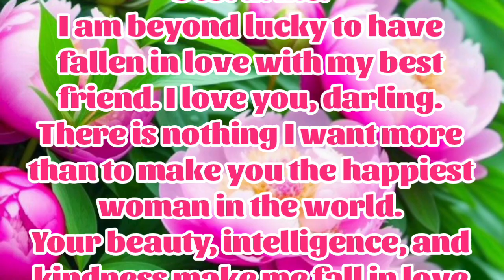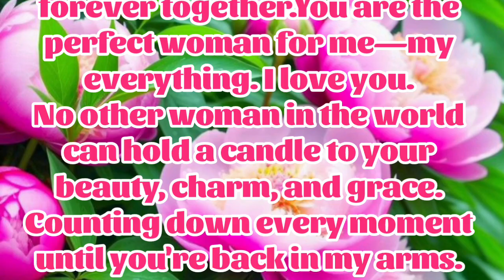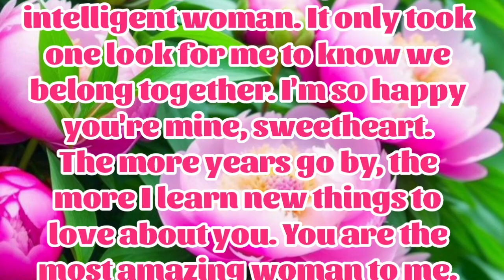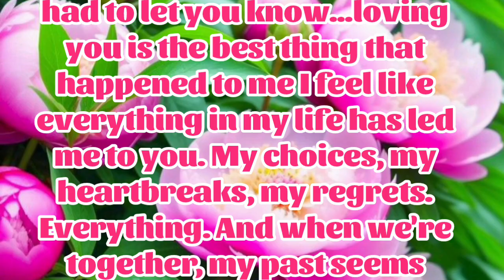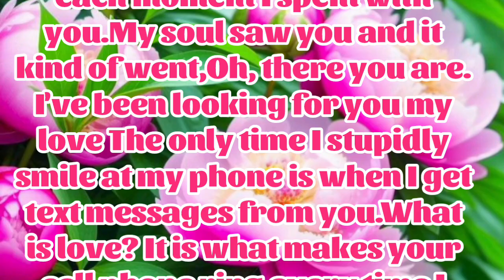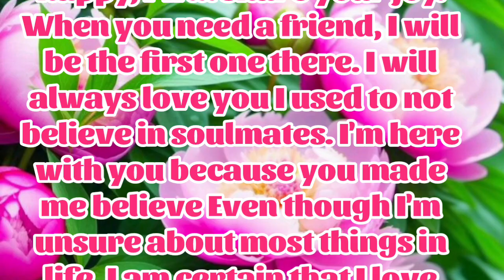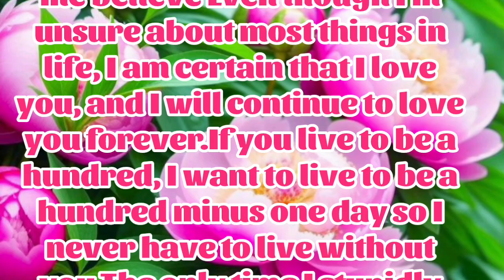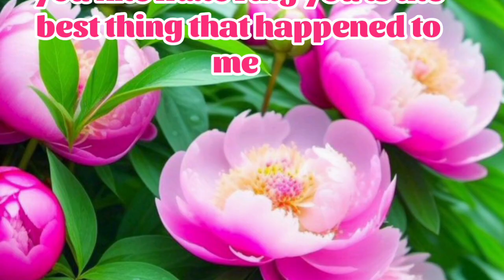New Fazza | Will You Be My Wife | Sheik Hamdan Poetry | Crown Prince of Dubai Prince Fazza Poem 2024